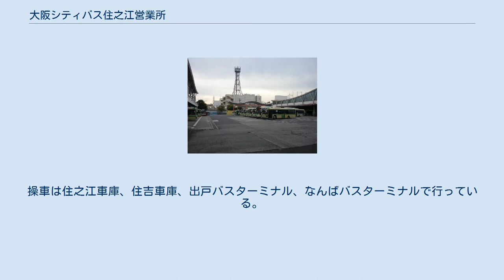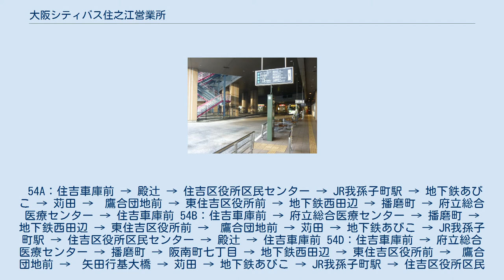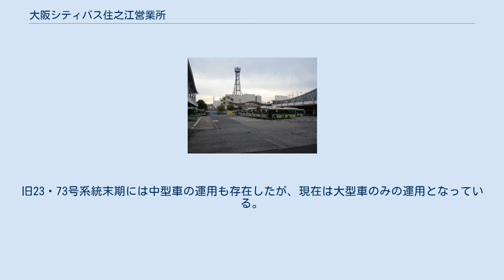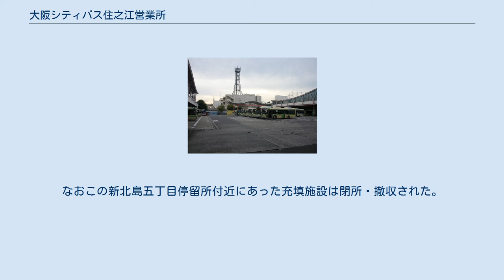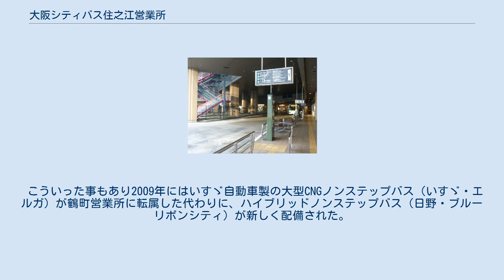大阪シティバス住之江営業所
大阪シティバス住之江営業所（おおさかシティバスすみのええいぎょうしょ）は、大阪府大阪市住之江区新北島一丁目にある、大阪シティバスの営業所である。
最寄り駅は、大阪市高速電気軌道（Osaka Metro）四つ橋線およびニュートラムの住之江公園駅で、最寄のバス停は「地下鉄住之江公園（バスターミナル）」。
オスカードリームおよび、住之江バスターミナルに隣接している。
 バス側面および後面窓ガラスに貼られる所属営業所を示すシールの表記は「ス」である。
 主に住之江区、西成区の路線を担当している。
操車は住之江車庫、住吉車庫、出戸バスターミナル、なんばバスターミナルで行っている。
 1962年に大阪市交通局（大阪市営バス）の住之江営業所として設置された。
 1995年の木津営業所廃止後、2002年1月27日の市バス再編以前までの間、なんば操車場で操車を行っていた。
 2009年3月29日のダイヤ改正より大正区の鶴町四丁目（操車は鶴町車庫）、西船町（操車は西船町操車場）の発着路線を担当したが、2014年3月末で担当を外れている。
 2013年の長吉営業所の廃止以降、出戸バスターミナル発着の平野区を通る路線も多く担当するようになった。
 2002年1月の路線再編時に運行を大阪運輸振興（後の大阪シティバス）へ委託されており、大阪市交通局の民営化に伴い、2018年4月に大阪市交通局から大阪シティバスへ営業所が譲渡された。
 2018年4月1日の民営化と同時に、停留所名が住吉市民病院前から東加賀屋一丁目に変更された。
旧23・73号系統末期には中型車の運用も存在したが、現在は大型車のみの運用となっている。
ハイブリッドノンステップバスは稀にこの系統に入る時がある。
 2013年4月1日のダイヤ改正・運行経路変更により廃止された。
 2009年現在、一般路線で使用される大型車・中型車、赤バス路線に使用される小型車、ユニバーサル・スタジオ・ジャパンのシャトルバスとして使用される専用の中型車（大阪運輸振興所属）が配置されている。
以前は大型車のみで日野自動車製（同社製で、ボディが西日本車体工業架装の車両も存在した。一時期は西工製ボディのみ投入されていた時期もある）に統一されていたが、2002年1月に大阪運輸振興に委託した際に、住吉営業所などから中型車を転属させた。
それ以降、様々な車種およびメーカーの車両が配置されることとなった。
現在は、一般路線用車両は、日野自動車製、UDトラックス（旧:日産ディーゼル）製、いすゞ自動車製、三菱ふそうトラック・バス製の国内4メーカーすべての車両が在籍している。
赤バス路線用車両はオムニノーバ・テクノロジーのマルチライダーとメルセデス・ベンツの車両が在籍している。
シャトルバス用車両は日野自動車製の大型車が配置されていたが、2008年より日産ディーゼル工業製の中型車(共に大阪市営バスの元路線車)が3台配置されている。
 以前はCNGノンステップバスも在籍していたが、同営業所にはCNG充填設備は存在せず、ニュートラム住之江公園 - 平林間の新北島五丁目停留所付近にあった充填所で燃料補給を行っていた。
なおこの新北島五丁目停留所付近にあった充填施設は閉所・撤収された。
 こういった事もあり2009年にはいすゞ自動車製の大型CNGノンステップバス（いすゞ・エルガ）が鶴町営業所に転属した代わりに、ハイブリッドノンステップバス（日野・ブルーリボンシティ）が新しく配備された。